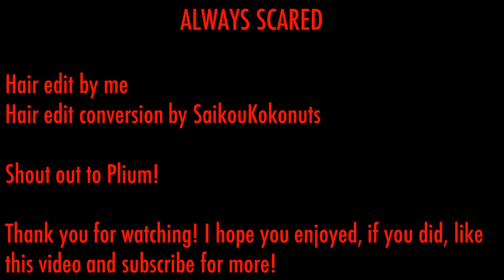Yandere Simulator - Always Scared ( Pose Mode )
This project was not fully planned, that's why there are some scenes that seem "off". For example is the sudden appearing of the jerrycan, when it wasn't there at 1st. And the shift of Witness chan's position.

Hair edits by me
Conversion by SaikouKokonuts